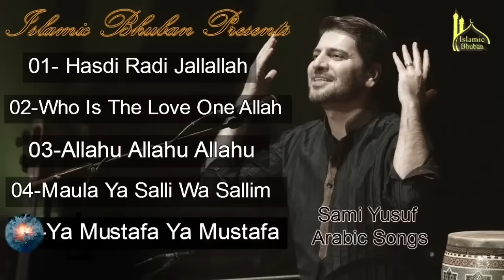Sami Yusuf Most Popular Arabic Islamic Songs Top5